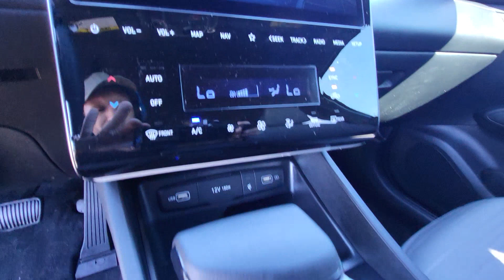2024 Hyundai Santa_Cruz SEL NM Albuquerque, North Valley, South Valley, Los Lunas, Rio Rancho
New 2024 Hyundai Santa_Cruz SEL available at Larry H Miller Hyundai Albuquerque located in 9820 Coors Blvd NW, Albuquerque, NM, 87114. Servicing the Albuquerque, North Valley, South Valley, Los Lunas, Rio Rancho area.
Please mention the stock ALH240604 when you contact the dealership for this vehicle.